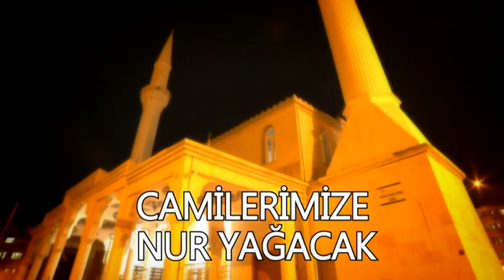osmaniye_tanitim_kisa_fixed